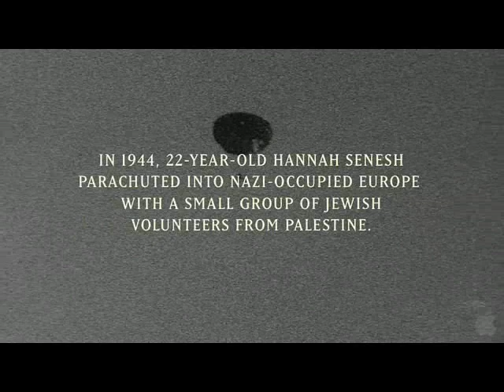Blessed Is The Match (2008) Movie Trailer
Blessed Is The Match (film)

Director: Roberta Grossman

Writer: Sophie Sartain (written by)

Genre:
Documentary

Blessed Is The Match Plot

The story of Hannah Senesh, a Hungarian poet who was captured by the Nazis, while trying to rescue Jews in WWII.

Blessed Is The Match Cast (Credited cast)
 Meri Roth ...  Hannah Senesh
 Marcela Nohynkova ...  Catherine Senesh
 Zdenek Kozakovic ...  Giora Senesh
 Zdenek Astr ...  Captain Simon
 Jindrich Hinke ...  Interrogator Rozsa
 Monika Malacova ...  Elizabeth Marton
 Andrej Polak ...  Tissandier
 Akiva Zasman ...  Kallos
 Pavla Beretova ...  Teenage Girl 1
 Zuzana Stavna ...  Teenage Girl 2